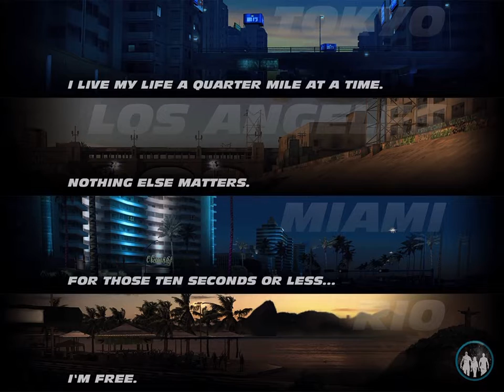Let's Play - Fast and Furious: Legacy (Chapter 1)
Fast and Furious: Legacy is the official video game of the seventh Fast and Furious movie, where players can drive a bunch of different cars in illegal races around the world.

As you play, you can unlock and buy all the cars that appear in the movie. You can also trick them out to your liking, upgrading to better engines, changing the paint job, etc.

In Fast and Furious: Legacy, you can do tons of different missions where you have to try to get the gold medal and win money, then buy new cars or buy upgrades.

The best part of Fast and Furious: Legacy is that you can compete online against your friends and form gangs with them. The players in your gang will receive attractive benefits, like being able to do upgrades to their ride.

Fast and Furious: Legacy is a very fun racing game similar to CSR Racing and other games that let players into the incredible world of illegal racing. All that with the added appeal of having the license of 'Furious 7', too, which might win the 2015 Oscar for Best Feature (according to Vin Diesel).